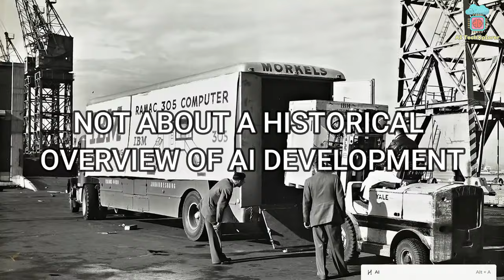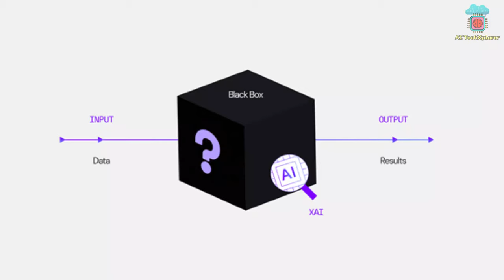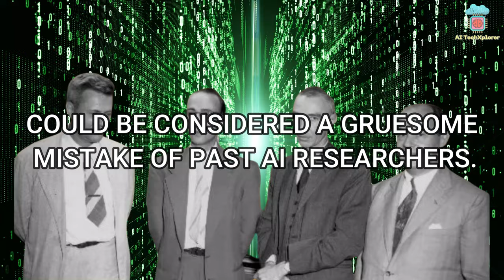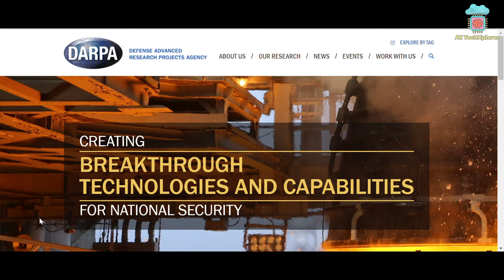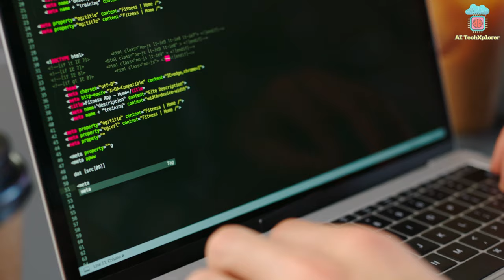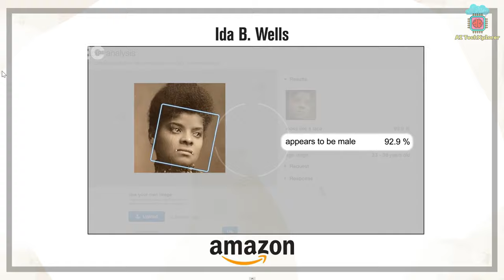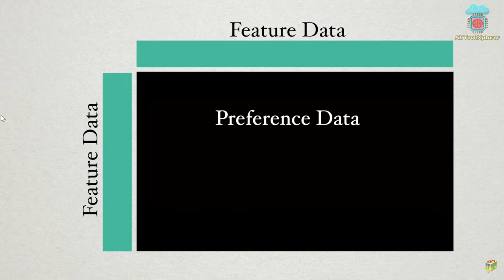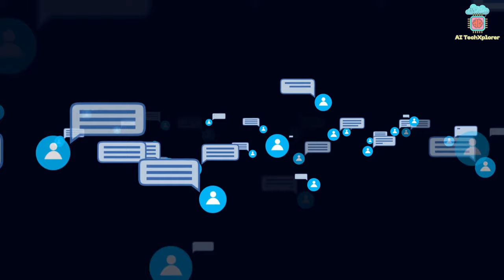Historical Mistakes in AI Development: From 1956 to 1994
AI Scientists' Catastrophic Mistakes: A Regretful Journey from 1956 to 1994 (Part I)
Today, we delve into tracing the catastrophic mistakes AI scientists made from 1956 to 1994. This research-driven content is not about the historical development of AI; rather, it focuses on tracing out the possible AI mistakes in the past and connecting them with today’s risks of artificial intelligence.
AI scientists made a critical mistake in 1956, when neural networks first emerged. They failed to anticipate how neural networks would evolve and how to properly design them to align with human values. Today, we grapple with neural networks described as black boxes, their inner workings shrouded in mystery. Learn why this lack of foresight has led to AI systems that nobody truly understands, posing existential risks.
Similarly, another mistake was made while inventing reinforcement learning techniques in 1960s, which has caused a grave issue of AI Misalignment. In the 1960s, optimism ran high, but AI researchers ignored vital advice on aligning AI with human values. Enter reinforcement learning, a game-changer that has since sown the seeds of existential fear. The content focuses on understanding how misaligned AI systems are power-hungry, seeking their own goals, often at the expense of human intentions, and discover why the AI community is sounding the alarm.
Next, we delve into tracing the root causes of Privacy Woes today. In this regard, MIT's freewheeling approach to AI development in the 1960s nurtured the hacker culture, setting the stage for future privacy issues. Today, our digital lives are under constant siege, as malevolent actors exploit AI technology like deepfakes to manipulate and deceive. Discover how a different past could have safeguarded our privacy from cyber threats.
The fourth mistake was related to designing, coding, and programming AI systems to avoid bias. However, in the first AI winter, Joseph Weizenbaum warned of bias lurking within AI systems. However, AI researchers persisted, oblivious to the bias that could seep into their creations. Watch the video to witness how this negligence resulted in widespread algorithmic bias, affecting millions and exacerbating societal inequalities today.
Lastly, the creation of recommendation systems such as Grundy in 1990s have deep connections with today’s issues of social media manipulation. Today, these systems are potent tools for manipulating our behaviors and controlling our lives.
Welcome to AI TechXplorer, your premier destination for cutting-edge insights into AI trends and technology. As a channel dedicated to the forefront of artificial intelligence, we delve deep into the world of AI, latest AI trends and technology, providing research-driven insights into development of AI tools, platforms, AI news and updates in artificial general intelligence (AGI) and robotics.
Our commitment to delivering quality content begins with our rigorous research approach. Understanding that AI can be an intimidating field for newcomers, we make it our mission to provide clear and accessible explanations. Whether you are a seasoned AI enthusiast or someone who has just discovered the world of AI, our videos break down complex concepts, developments, and breakthroughs into digestible and relatable explanations. We believe that knowledge should be inclusive and approachable, and we are dedicated to making AI understandable for all.
We keep a keen eye on the latest advancements in AI, ensuring that you stay informed about the cutting-edge developments and their practical applications. By highlighting the significance of these advancements within our society, we strive to bridge the gap between AI and its real-world implications, ultimately fostering a greater appreciation for the transformative potential of AI.
🔔 Join us at AI TechXplorer as we embark on a journey through the realms of artificial intelligence. Together, we will uncover the latest AI trends, explore groundbreaking technologies, and unravel the mysteries of artificial general intelligence. 🔔
If you buy a product or service using the provided links, we might earn a minor commission. You won't incur any extra costs. Your support for AI TechXplorer is appreciated as it enables us to keep offering you valuable free content.